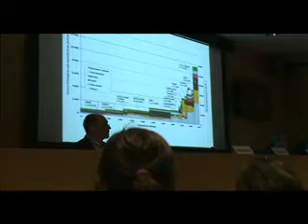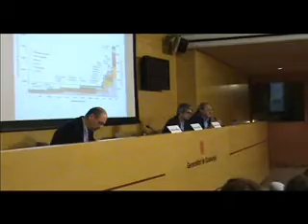Marcel Coderch, conflictes, pau i sostenibilitat a la Mediterrània (1)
Marcel Coderch, secretari de l'Associació per l'Estudi dels Recursos Energètics, intervé a la Jornada sobre Conflictes, pau i sostenibilitat a la Mediterrània, organitzat per l'IEMED, el CIDOB i l'ICIP